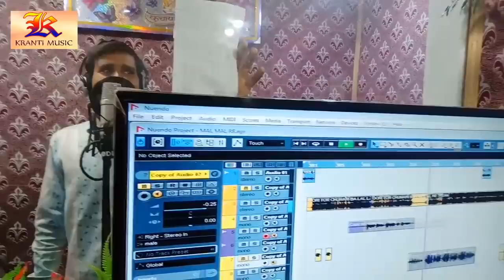कृष्णा निदर्दी ने गवावे भउजी हो जोबना के साइज तोहार बढ़ जाइ हो _ Santosh Sajan Holi Video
Singer - Santosh Sajan

Lyric- krishna Nidardi

Kranti Music No1

Gopalganj Jila